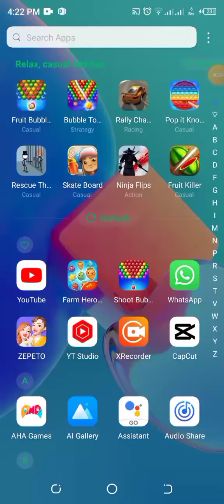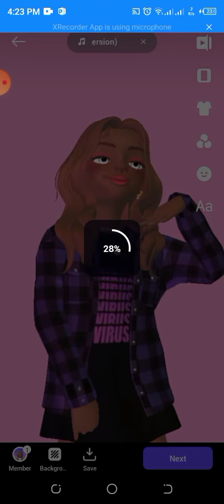How do I do my ZEPETO videos!!!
Peace follow you